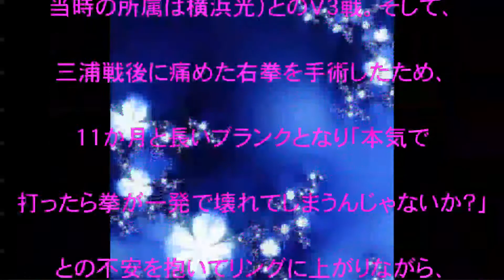内山高志,引退表明,ＫＯダイナマイト,最終決断,６月末,話題,動画